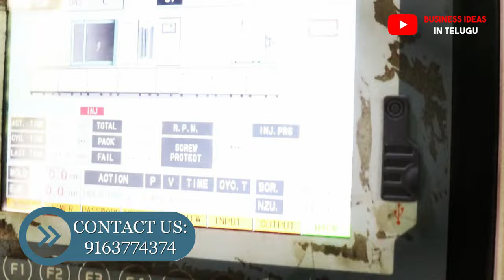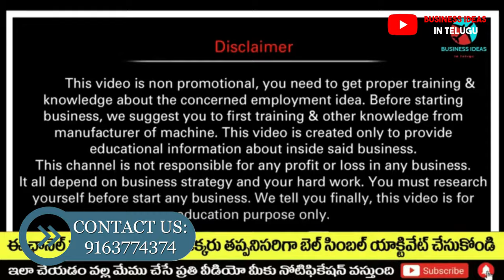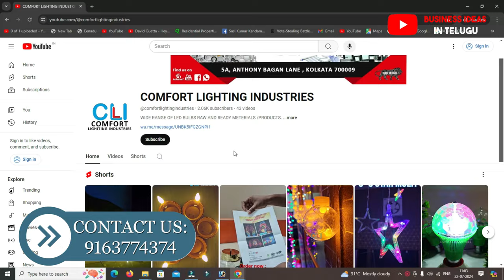ఇంటి దగ్గర నుండే జీవితాన్ని మార్చే వ్యాపారం✅,ఈ మెషిన్ తో రోజు 10 వేల సంపాదన| new business ideas 2024